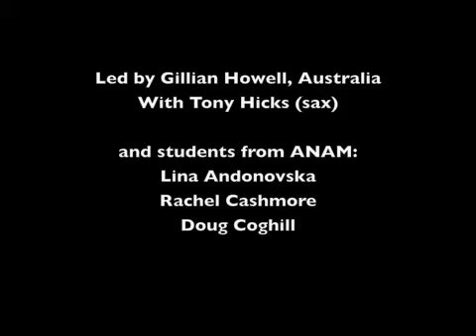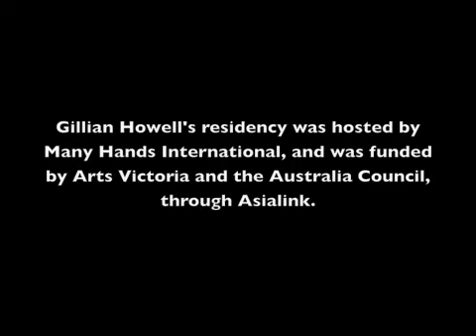Toka Bo'ot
A crowd of people take part in a Big Jam (Toka Bo'ot) in Lospalos, East Timor, playing original music (by local children) and a traditional song. The Toka Bo'ot was created and led by Gillian Howell as part of her Asialink artist residency in East Timor, Oct 2010 - Jan 2011.